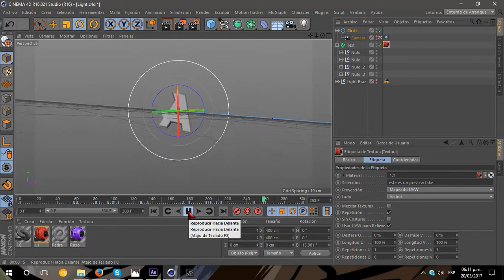PREVIEW RPIBFASE1 | OPINIONES ? | EASTER EGG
INFORMACION

LIGHTROOM :
MATS :

REQUISITOS PARA UNA INTRO GRATIS